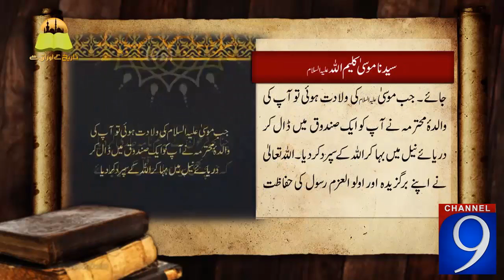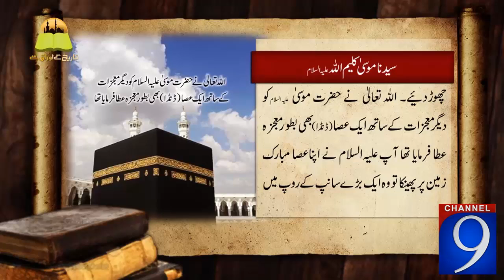Syedna Moosa A.S Youm E Wisal | Channel 9